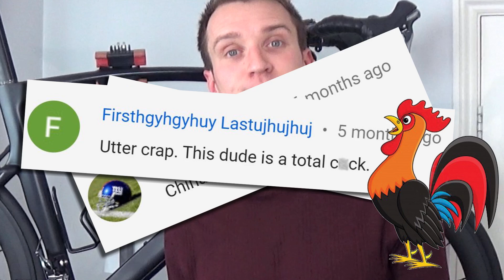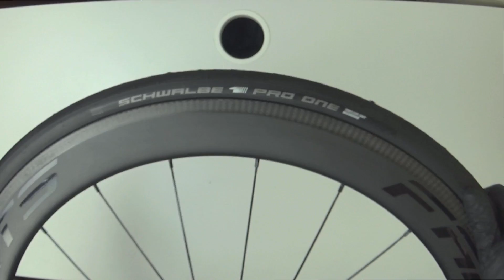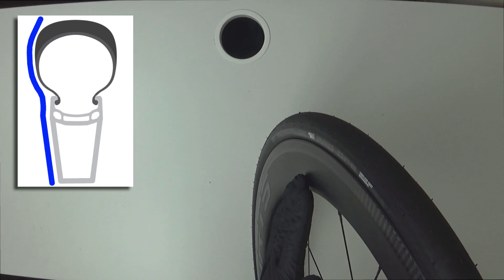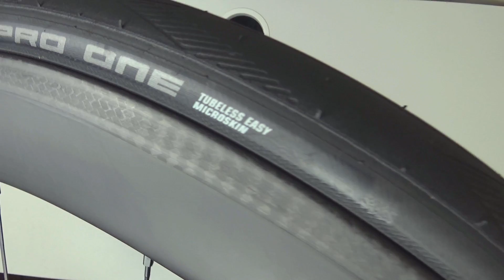FARSPORTS KAZE WHEELSET, quality Chinese carbon rims??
Farsports have been producing some great quality Chinese carbon fibre rims for a number of years, and I've been testing out their new tubeless compatible Kaze wheelset for the last few months, so how have they held up?

In this review, I’ll be going into detail around how these wheels have performed to date. I'll cover the construction, the quality, and directly compare them to a similar pair of cheap unbranded Chinese carbon rims from eBay, to see if these Farsports rims are worth spending your money on (spoiler, they definitely are!).

Got any questions or comments, stick them below 👇 and I'll try and get back to as many of you as I can!

Timestamps:
02:06 - Intro
05:15 - Review Context
06:02 - Rim Construction
07:27 - Weight
07:39 - Hubs
09:45 - Freehub Sound Test
10:09 - Spokes
10:41 - Wheel Trueness
11:27 - Brake Track Properties
14:30 - Look on the Bike
15:27 - Tubeless Ready/Compatible
16:57 - Ride Along Footage
21:08 - Cost

Key Wheel Stats:
Cost: £550/$709 (Postage not included)
Rim Material - Uni-directional carbon fibre
Depth - 55mm
External Width - 26mm
Internal Width - 19mm
Weight - 1580g (pair)
Brake Track - HMX Compound (Silicon Carbide impregnated carbon fibre)
Hubs - DT-Swiss 350 (front and rear)
Spoke Count - 20 front, 24 rear
Spokes - Sapim CX-RAY
Nipples - Sapim Sils

About Trace Velo:
I love cycling, and I love getting pro cycling kit for less. If it’s cheap, from China, and made of carbon fibre, I’m interested!

Please note:
With the exception of the farsports wheels, all products demonstrated in this video have been purchased by me, and I have no affiliation to any of the sellers or vendors shown.

In addition, I am not a professionally trained bike mechanic. There can be risks associated with using products that are unbranded, untested, or come from sources where the provenance is unknown. Please talk to a qualified bike mechanic if you are in any doubt.
In essence, be careful, do your research, and cycle safe!!!